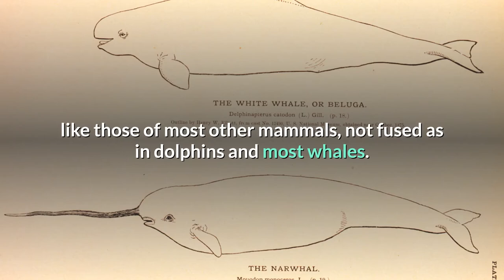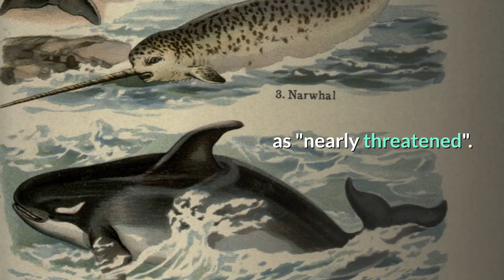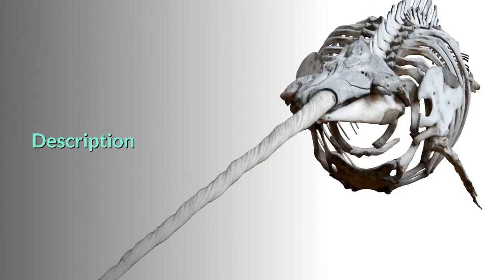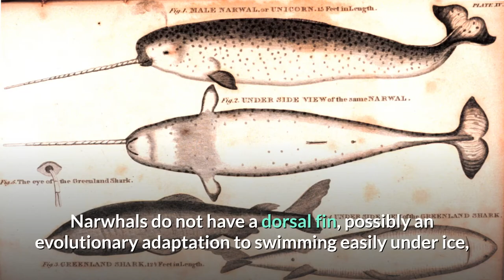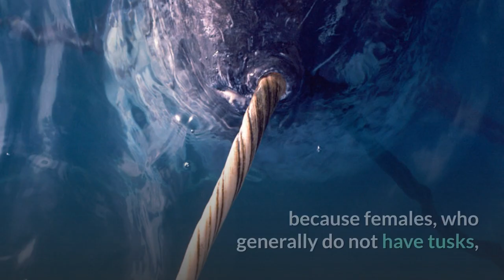Narwhal || Description, Characteristics and Facts!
The narwhal or narwhale (Monodon monoceros) is a medium-sized toothed whale that possesses a large "tusk" from a protruding canine tooth. It lives year-round in the Arctic waters around Greenland, Canada, and Russia. It is one of two living species of whale in the family Monodontidae, along with the beluga whale. The narwhal males are distinguished by a long, straight, helical tusk, which is an elongated upper left canine. The narwhal was one of many species described by Carl Linnaeus in his publication Systema Naturae in 1758.

Like the beluga, narwhals are medium-sized whales. For both sexes, excluding the male's tusk, the total body size can range from 3.95 to 5.5 m (13 to 18 ft); the males are slightly larger than the females. The average weight of an adult narwhal is 800 to 1,600 kg (1,760 to 3,530 lb). At around 11 to 13 years old, the males become sexually mature; females become sexually mature at about 5 to 8 years old. Narwhals do not have a dorsal fin, and their neck vertebrae are jointed like those of most other mammals, not fused as in dolphins and most whales.

Found primarily in Canadian Arctic and Greenlandic and Russian waters, the narwhal is a uniquely specialized Arctic predator. In winter, it feeds on benthic prey, mostly flatfish, under dense pack ice. During the summer, narwhals eat mostly Arctic cod and Greenland halibut, with other fish such as polar cod making up the remainder of their diet.[5] Each year, they migrate from bays into the ocean as summer comes. In the winter, the male narwhals occasionally dive up to 1,500 m (4,920 ft) in depth, with dives lasting up to 25 minutes. Narwhals, like most toothed whales, communicate with "clicks", "whistles", and "knocks".